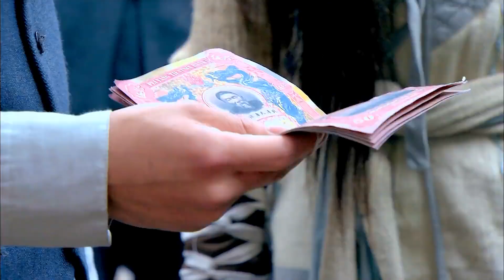胭脂霸王 第14集 （杨紫、赵显宰、郭德纲、李修贤、姜超）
美女特工，精彩枪战，悬疑谍战，最精彩中国情感抗战剧集等等，无屏蔽，全球纵享！